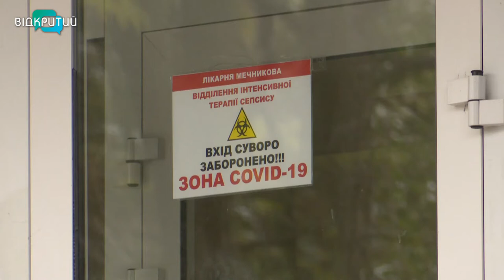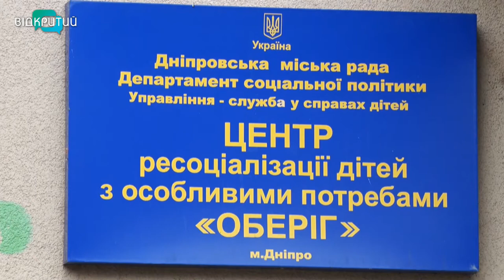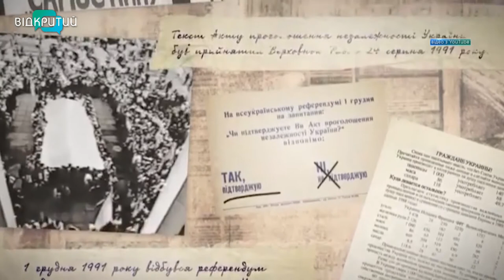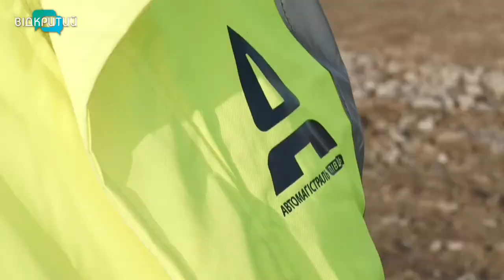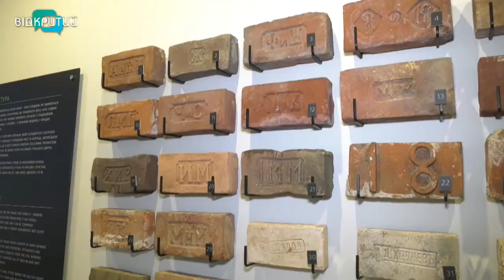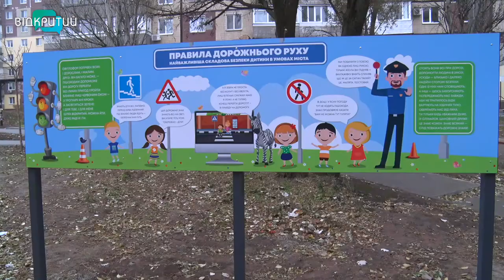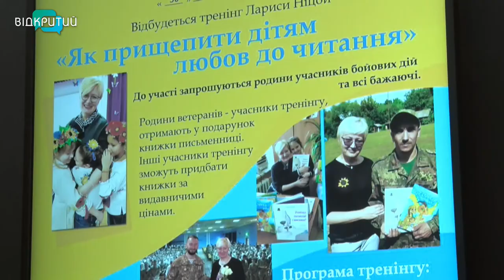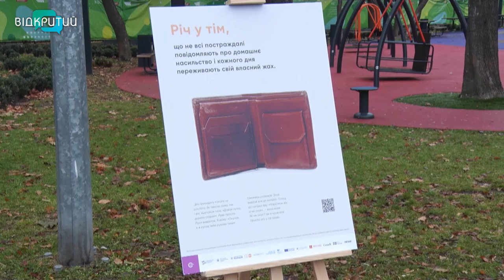Новини OPEN NEWS від 1 грудня 2020 року 20:15